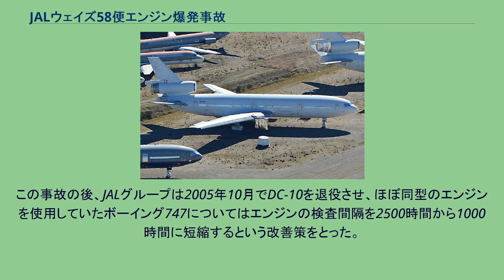JALウェイズ58便エンジン爆発事故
JALウェイズ58便エンジン爆発事故（ジャルウェイズ58びんエンジンばくはつじこ）は、2005年8月12日に福岡県福岡市にある福岡空港で発生した航空事故である。
2005年8月12日、福岡発ホノルル行のJALウェイズ58便（マクドネル・ダグラス DC-10型機）が、福岡空港を離陸後にエンジントラブルを起こし、福岡空港に引き返した。
当該機は午後7時45分頃に、定刻通り福岡空港の滑走路34を離陸したが、離陸後20秒後に突然左エンジンが火を噴いた。
パイロットもそれに気づき、管制塔に連絡後、左エンジンを止め海上まで飛行、燃料を消費し、約30分後に福岡空港に引き返し、緊急着陸し乗客ら229名は無事であった。
事故による死者はいなかった。
また、離陸ルートのほぼ真下に位置する福岡市東区社領2丁目〜3丁目の住宅街にタービンブレードの金属片が落下し、それに自ら触れた5人が軽い火傷や軽傷を負ったほか、乗用車のフロントガラスが破損した。
偶然にも、取材で福岡空港に来ていたNHK福岡放送局の取材クルーがこの事故を撮影し、その日の夜のNHKニュースなどで、エンジンが火を噴く瞬間が放映された。
なお、本件は統計上は事故ではなくイレギュラー運航扱いである。
売却後、アメリカで保管される当該機（JA8545、2014年2月撮影） 事故機は1980年12月に日本航空に納入されたマクドネル・ダグラス社製のDC-10-40（機体記号:JA8545、ライン番号/製造番号:343/47853）で、事故時点での機齢は約24年だった。
エンジンはプラット・アンド・ホイットニー社のJT9D-59A型を搭載していた。
事故から17日後にアメリカへ売却され、日本航空から退役した。
2014年現在もアリゾナ州ピナル飛行場で保管されている。
エンジンを止めることになった原因は、1枚のタービンブレードが破損し、それがほかのタービンブレードを巻き込んだことによる。
破損した原因は、ブレード表面の浸食によるクラックであると推定されている。
小さなクラックが遠心力と熱により拡大した。
クラック幅が拡大したことにより、中を循環する冷却空気に漏れが生じ、冷却空気が循環せずにブレード表面に熱が蓄えられたためブレードが破壊した。
これがきっかけとなり、ブレード片が他のタービンブレードを破壊した。
この事故の後、JALグループは2005年10月でDC-10を退役させ、ほぼ同型のエンジンを使用していたボーイング747についてはエンジンの検査間隔を2500時間から1000時間に短縮するという改善策をとった。